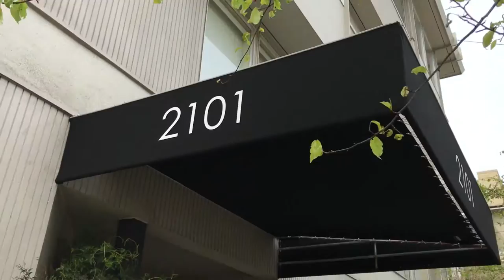Recover old style box awning with new canvas